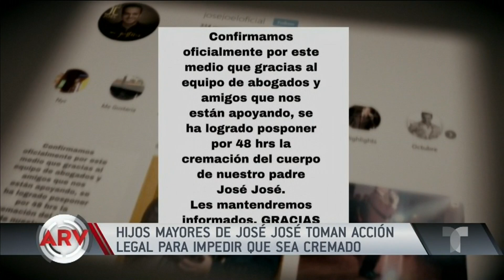Detienen cremación de José José por nuevo escándalo entre hermanos | Al Rojo Vivo | Telemundo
El acuerdo entre José Joel, Marysol y Sara Sosa, hijos de José José, llegó a su fin luego de desatarse un nuevo escándalo por la cremación del cantante.